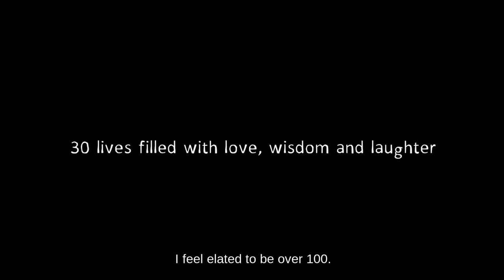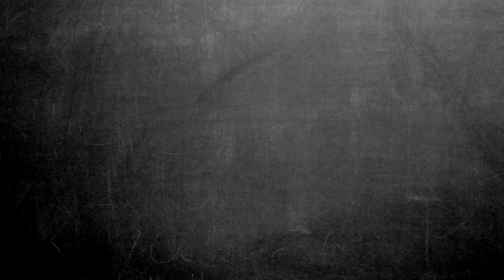OLDER THAN IRELAND | Official Trailer HD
Directed by Alex Fegan (The Irish Pub), OLDER THAN IRELAND is a landmark documentary that tells the story of a hundred years of a life as seen through the eyes of thirty Irish men and women aged 100 or over. Often funny and at times poignant, the film explores each centenarian’s journey, from their birth at the dawn of Irish independence to their life as a centenarian in modern day Ireland. Reflecting on such key events as the day they got their first pair of shoes, the thrill of their first kiss, from the magic of their wedding day to the tragic loss of their loved ones, these centenarians have lived through it all.

Having witnessed a century of immense social, political and technological change each centenarian has a unique perspective on life and its true meaning. From the oldest Irish person ever on record, 113-year-old Kathleen Snavely to Ireland’s oldest man, 108-year-old Luke Dolan we meet a colourful cast of characters, from all walks of life, from the four corners of Ireland. These centenarians are our living history and these are their extraordinary stories.